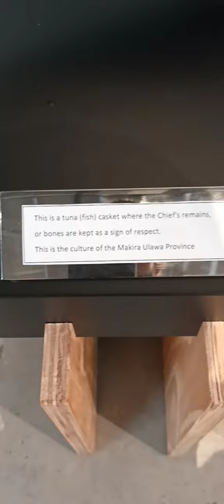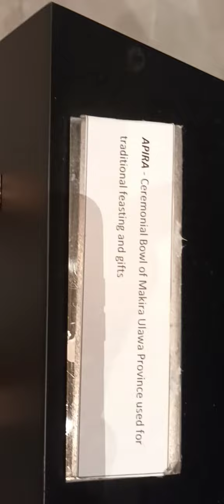Solomon Island expo 2020